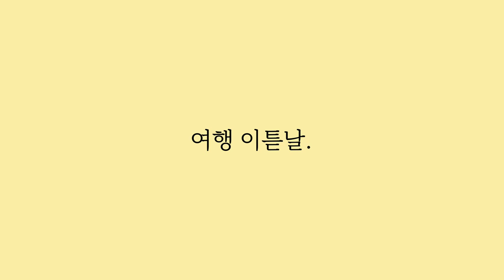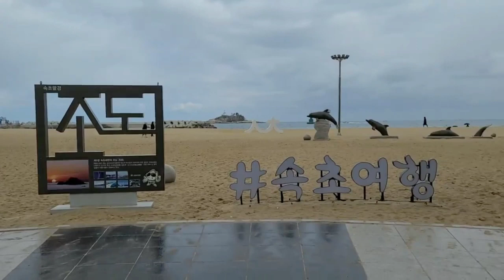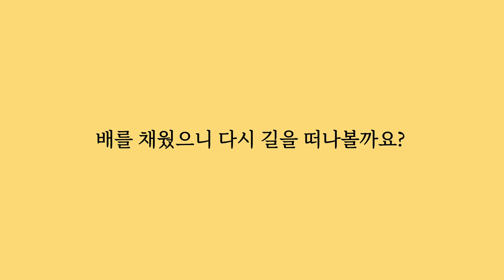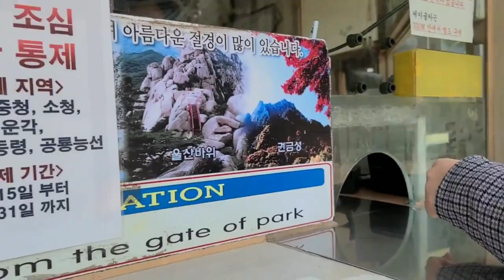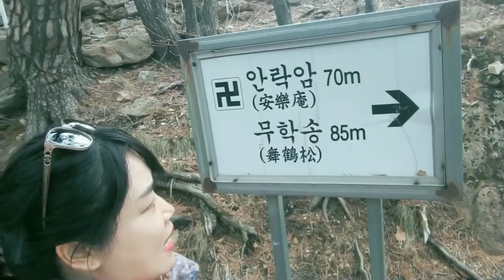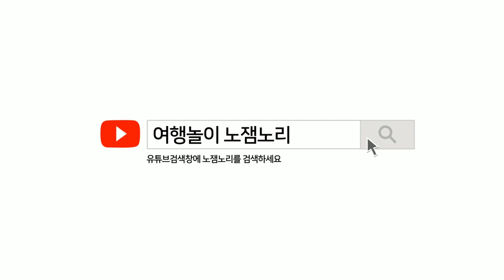[노잼노리] 속초여행이야기 VLOG 2부작 #2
답답한 일상을 벗어나 속초 구석구석에 다양한 멋과 맛을 찾아 떠난 노잼노리의 여행스케치!!
촬영 : 김현아
출연 : 쌩뚱이(김현주)
           야나(조연아)